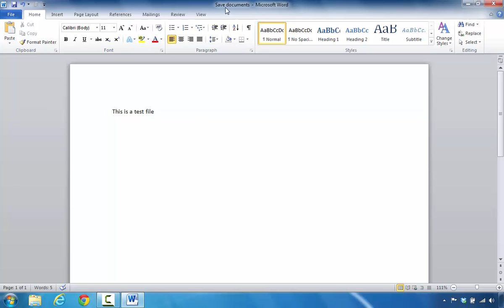How to save a document in Microsoft Word 2010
for training or a consultation.